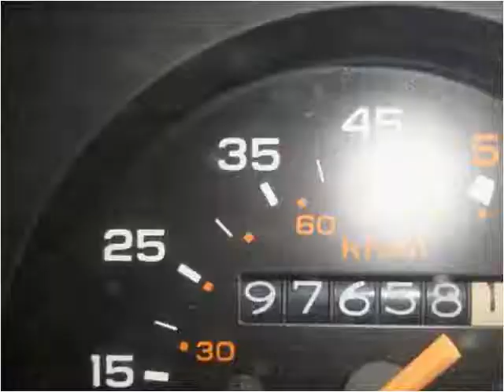1984 GMC Caballero Used Cars South Draper UT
This 1984 GMC Caballero is available from Fairway Auto Sales.